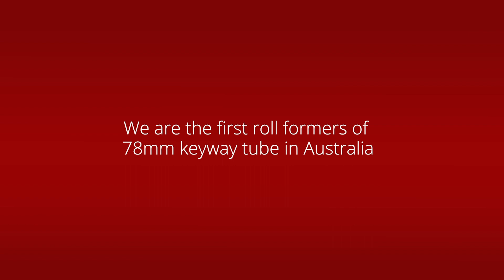Advance Blinds Components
Introduction to who we are and what we do.